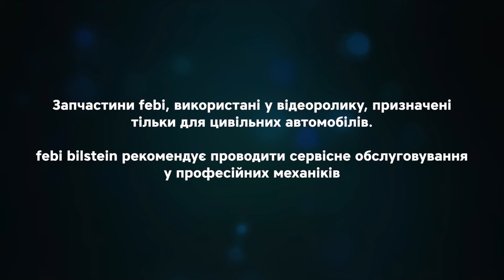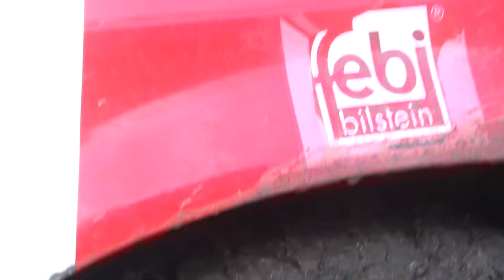Запчастини febi в ралійному авто - тест на надійність пройдено успішно!